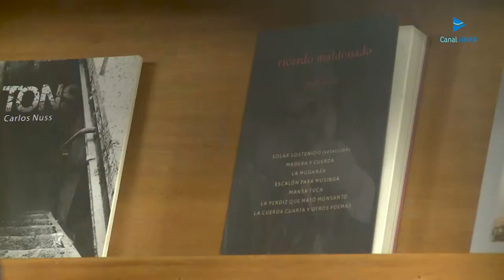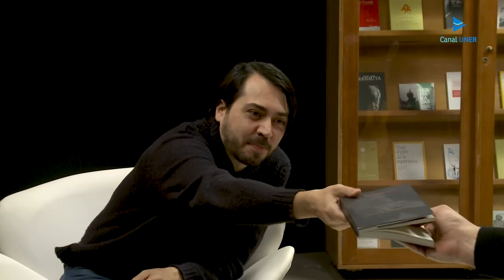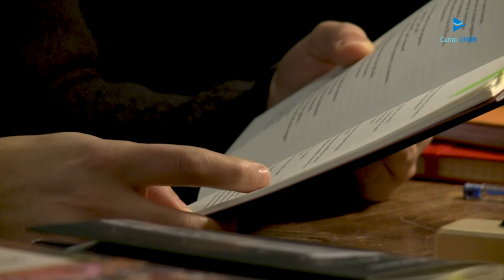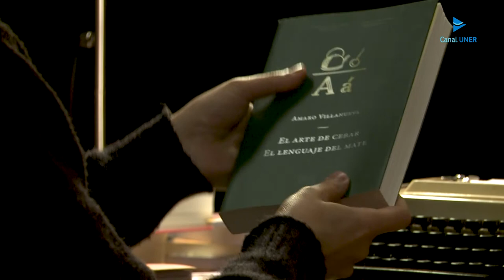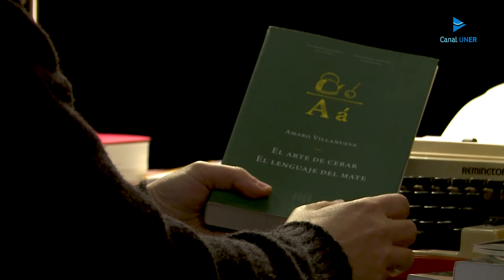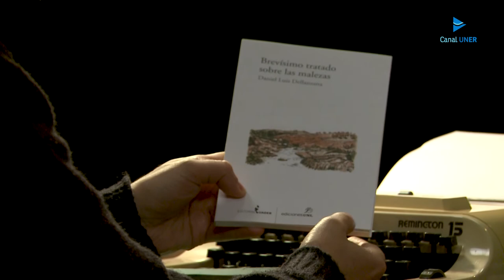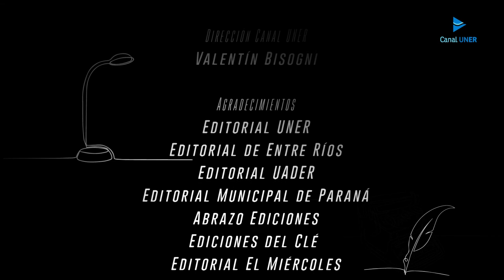El Sonido de las Hojas - Episodio 9: Poemas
El Sonido de las Hojas es un espacio para conocer a nuestros escritores y escritoras de Entre Ríos. El ciclo se propone difundir obras de ficción y no ficción de autores entrerrianos, compartir lecturas y promover la pasión por los libros. En el episodio 9 conversamos con el escritor y músico Ricardo Maldonado sobre su libro Poemas, que reúne varias de sus publicaciones, el vínculo entre la poesía, la oralidad  y la música, y las nuevas miradas sobre el paisaje entrerriano.